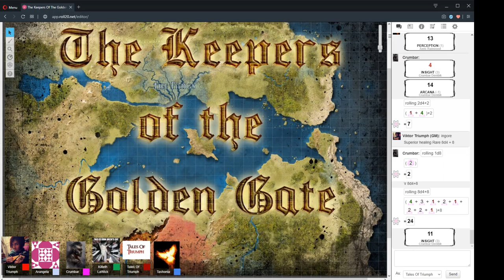The Keepers Of The Golden Gate Session 31 Part 1 "The Estate Of This Place" 27/12/2019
D&D 5e - The Keepers Of The Golden Gate Session 31 Part 1 "The Estate Of This Place" 27/12/2019

CAST LIST:
GM: Ryan